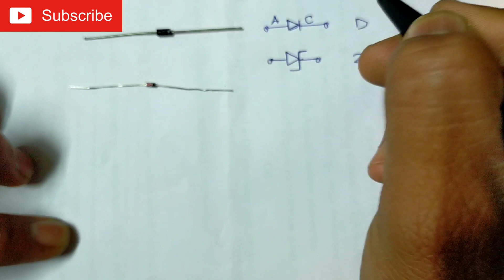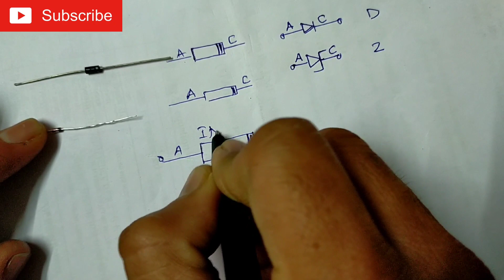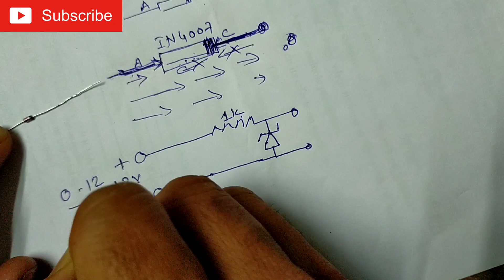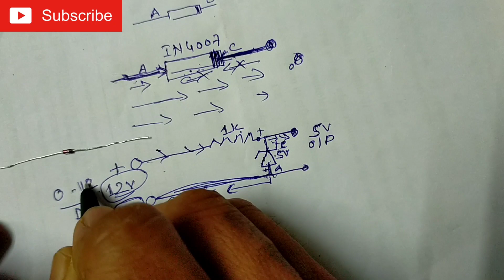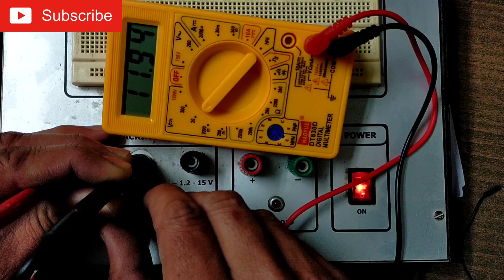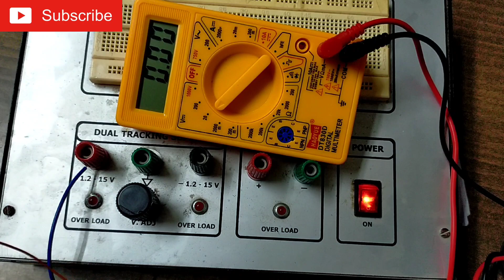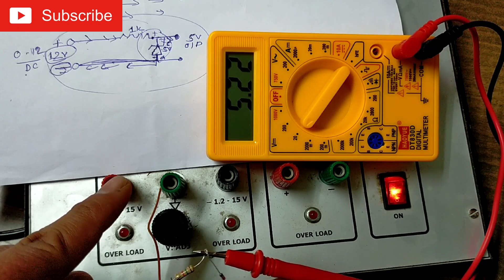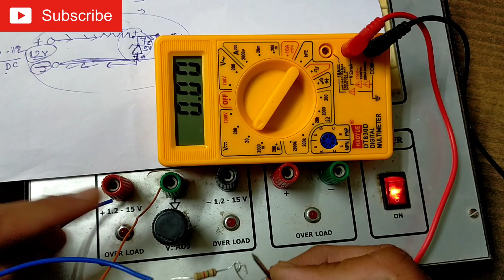Zener Diode voltage को कैसे Regulate करता है | Zener diode as voltage regulator|zener diode working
"MDM Tech Vision"

A Zener diode is a special type of diode designed to reliably allow current to flow "backwards" (inverted polarity) when a certain set reverse voltage, known as the Zener voltage, is reached.

Zener diodes are manufactured with a great variety of Zener voltages and some are even variable. Some Zener diodes have a sharp, highly doped p–n junction with a low Zener voltage, in which case the reverse conduction occurs due to electron quantum tunnelling in the short space between p and n regions − this is known as the Zener effect, after Clarence Zener. Diodes with a higher Zener voltage have a more gradual junction and their mode of operation also involves avalanche breakdown. Both breakdown types are present in Zener diodes with the Zener effect predominating at lower voltages and avalanche breakdown at higher voltages.

They are used to generate low-power stabilized supply rails from a higher voltage and to provide reference voltages for circuits, especially stabilized power supplies. They are also used to protect circuits from overvoltage, especially electrostatic discharge.
zener diode characteristics
zener diode application
zener diode as voltage regulator
zener diode working